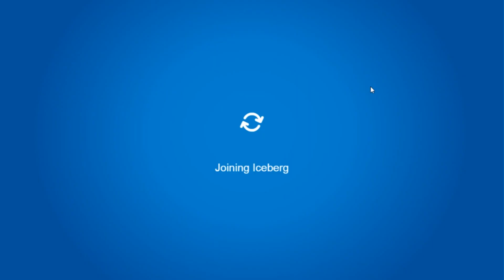Club Penguin Rewritten Meeting Cadence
Very epic background